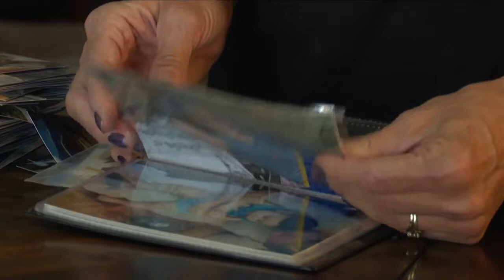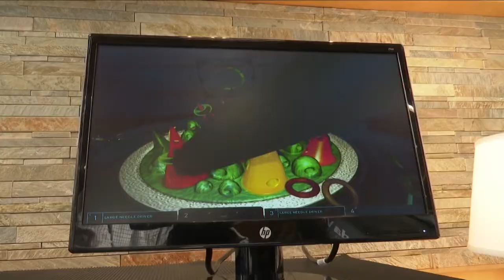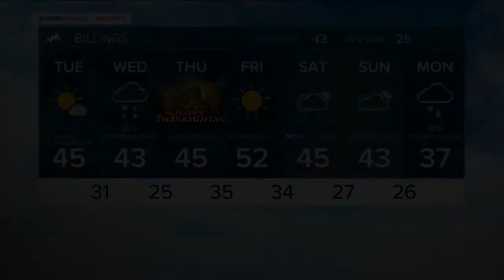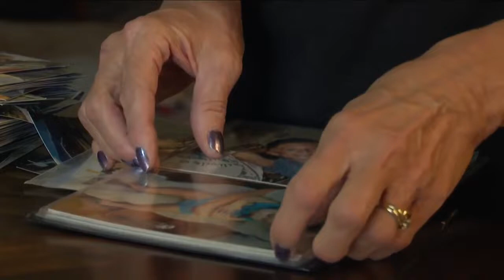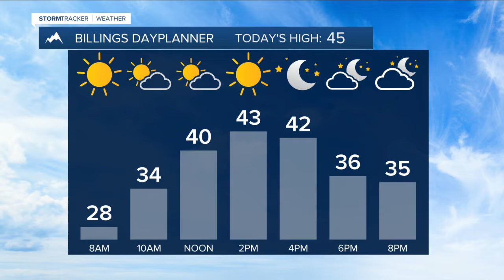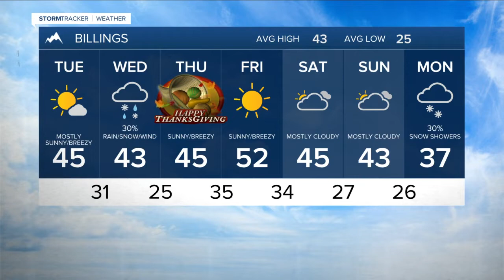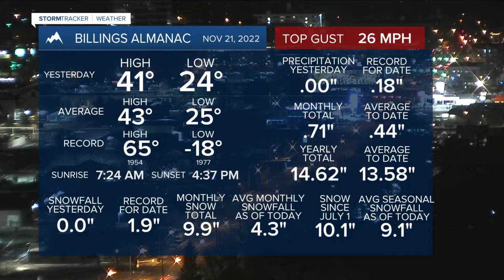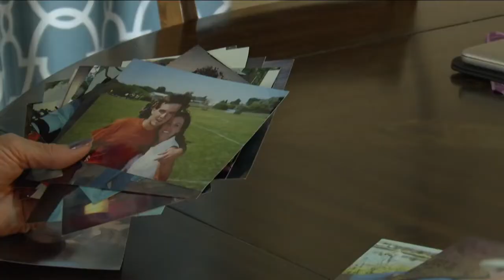11-22-22 Montana this Morning Headlines with Andrea Lutz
11-22-22 Montana this Morning Headlines with Andrea Lutz